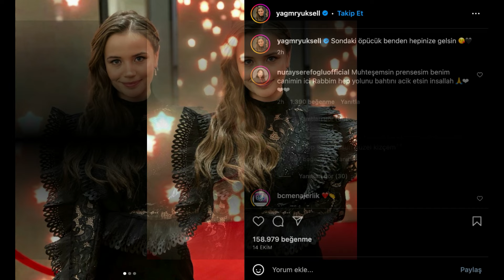Impactante confesión de Yağmur Yüksel: "¡Yo tampoco esperaba esta asociación!"